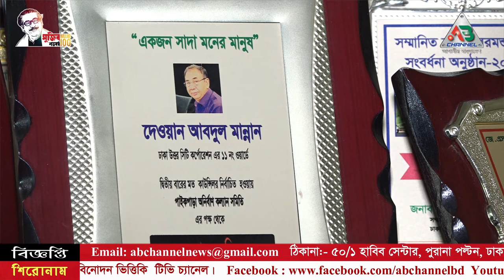Amra Bolbo Apnar Kotha (আমরা বলব আপনার কথা) | Dewan Abdul Mannan | Councilor | Dhaka | Ab Channel